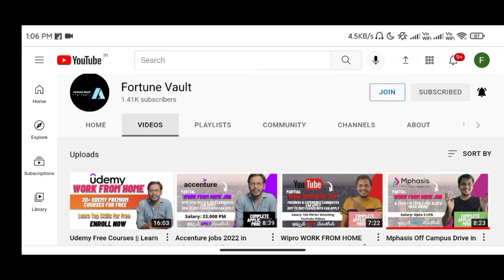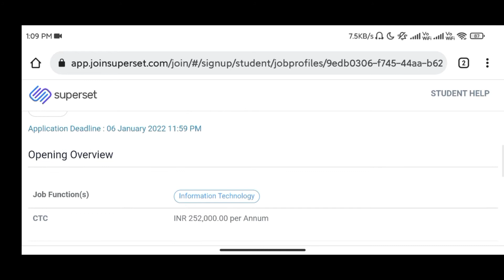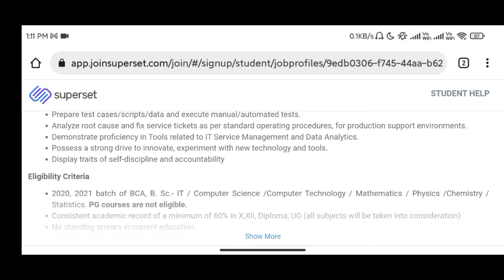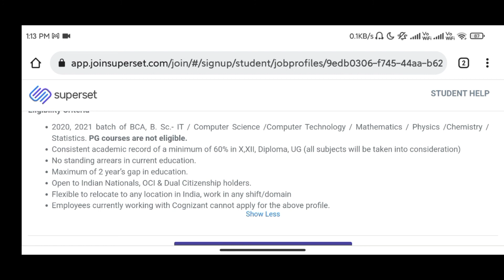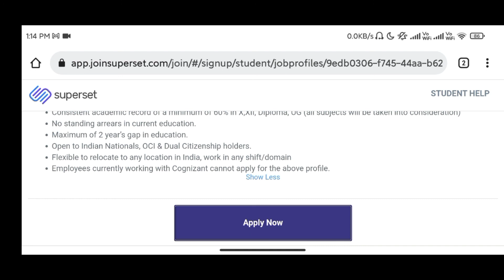Cognizant Recruitment 2021 | Cognizant Off Campus Drive in Telugu | Latest jobs 2021 | Fortune Vault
Hi, I am Kumar Venkat from Fortune Vault Channel tried to explain about the New recruitment came from Cognizant